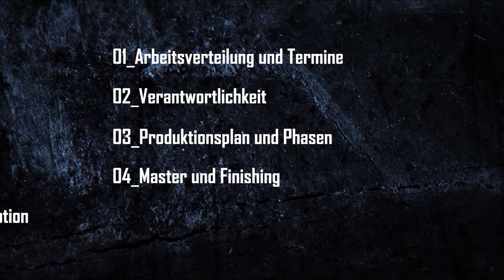5 Einsteiger-Tipps für Eure erste Hörspiel-Produktion - Organisation und Planung (Workshop)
Hörspiel-Workshop-Reihe: Hörspiel-Produktion. Wie lange dauert eigentlich eine Hörspiel-Produktion und wie bereite ich diese vor? In diesem Workshop gebe ich Euch 5 Tipps wie Ihr Euer erstes Hörspiel selber planen und organisieren könnt.

*Mein Equipment:*
Camera: Sony Alpha 6000
Objektiv: Neewer 35mm
Licht: YONGNUO YN300 Air Pro LED
Mikrofon: CcBetter Lavalier Skype 4.9ft
Recorder: Tascam DR-05
Stativ: Zomei Q555